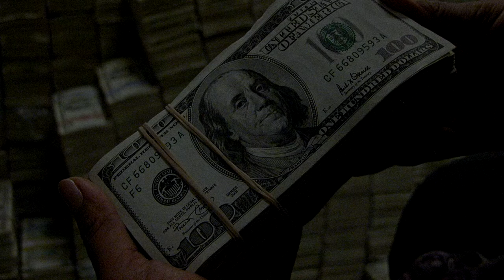[FREE] OBLADAET & POP SMOKE TYPE BEAT 2021 UK Drill "DOPE"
* Free for non-profit use. For free you can only get beat in MP3 with a tag at the beginning *

Cm / 140bpm

* Free бит не подлежит публикации на стриминговых сервисах, бесплатно предоставляется только формат Mp3 с тегом в начале *

ignore:

Obladaet
OBLADAET
Pop Smoke
POP SMOKE
Obladaet type beat
OBLADAET TYPE BEAT
obladaet type beat 2021
drill beat
drill beats
trap beat
trap beats
dope
dope beat
dope beats
obladaet instrumental
pop smoke instrumental
obladaet 2021
pop smoke 2021
uk drill